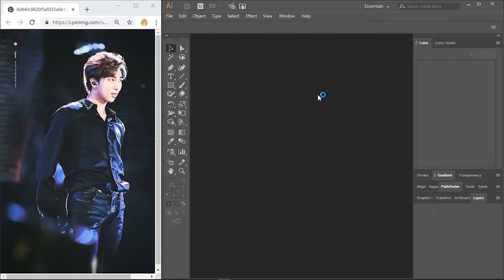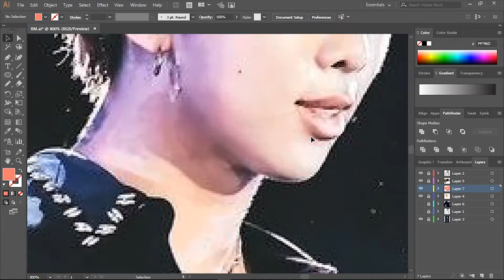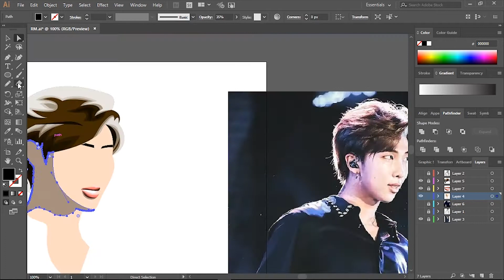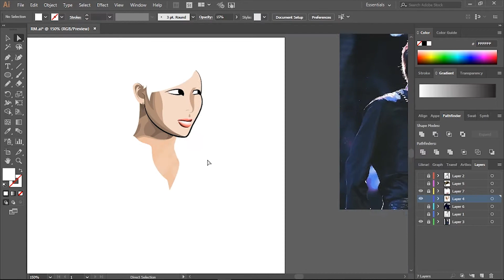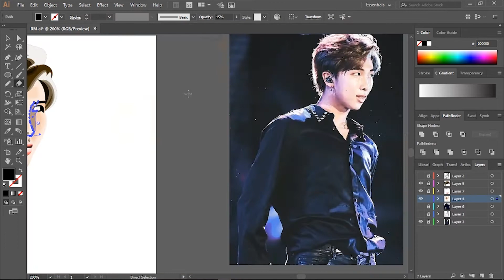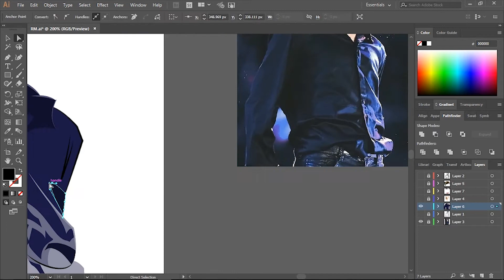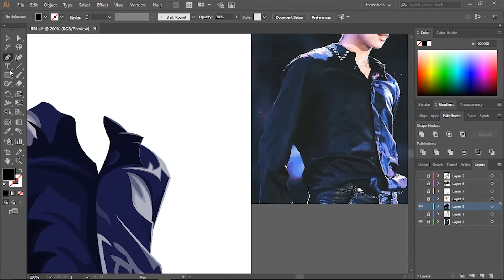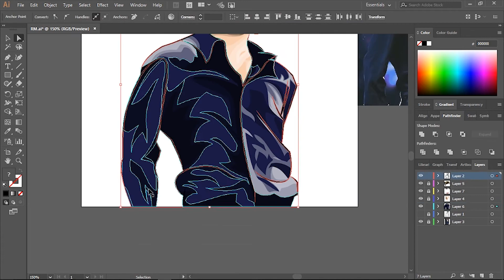BTS - RM {Kpop} {Time-lapse Graphic Sketch ~ Adobe Illustrator}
Happy Halloween! Hopefully, everyone stayed safe and got plenty of sweets. The only day of the year when you can cheat on your diet and no one will say anything!

1. RM - Tokyo (Instrumental)
2. BTS - LOVE YOURSELF 轉 'Tear' - The Truth Untold (feat. Steve Aoki) (Instrumental)  [by Aleossya]